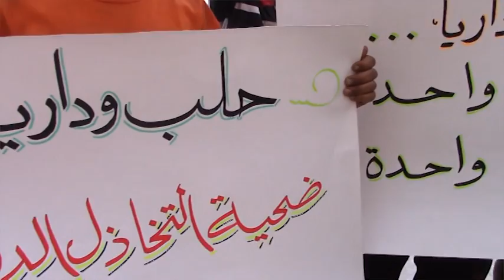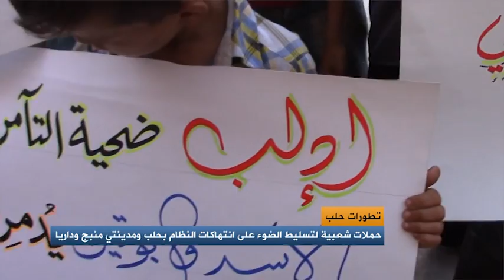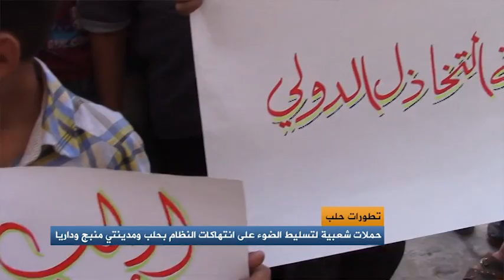مصطفى عبد الله | مدير مكتب حلب اليوم في حلب | حملة التضامن مع حلب ومنبج | 20/7/2016